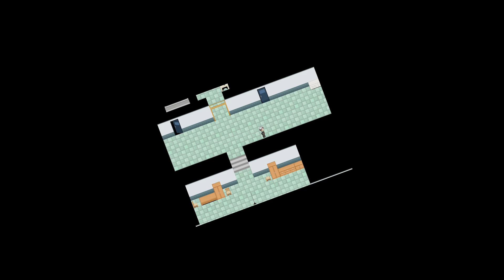È TORNATO IL MOSTRO! - Nira Oni - #1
E dopo una pausa di 2 settimane, ho deciso di tornare su Ao On... Nira Oni!
Non ho capito se questo gioco è un seguito o un Remake e se è un Fangame o un gioco del tizio di AoOni.
In ogni caso... faccio schifo ai Puzzle xD

Link Utili